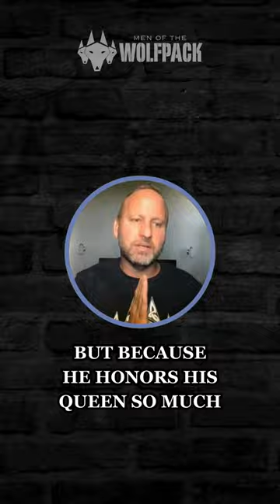How a Sovereign Man and Woman Communicate sovereignty relationshipgoals #300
Watch '300' closely. Notice how the King and Queen communicate without words. That's true sovereignty.